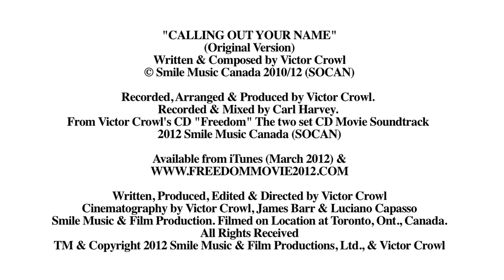Victor Crowl's "CALLING OUT YOUR NAME" Music Video.mov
(Original Version)
Written & Composed by Victor Crowl

Recorded, Arranged & Produced by Victor Crowl.
Recorded & Mixed by Carl Harvey.
From Victor Crowl's CD "Freedom" The two set CD Movie Soundtrack
2012 Smile Music Canada (SOCAN)

Written, Produced, Edited & Directed by Victor Crowl
Cinematography by Victor Crowl, James Barr & Luciano Capasso
Smile Music & Film Production. Filmed on Location at Toronto, Ont., Canada.